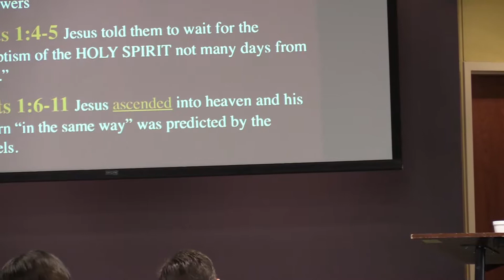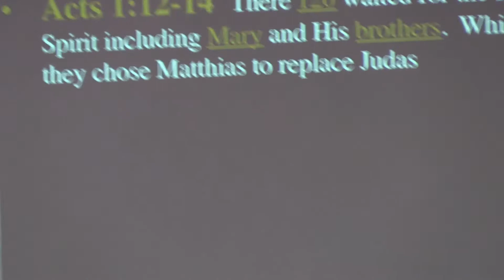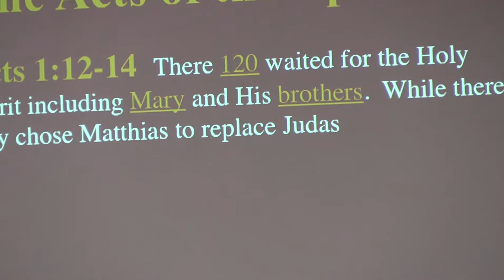Church History Lesson 2: The Foundations of the Church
The Church Age began on the Day of Pentecost when the Holy Spirit came upon the 120 in the Upper Room, waiting as they had been instructed by the risen Jesus Christ.  Following this Christianity spread in a miraculous ways among the Jews, the first churches were established during the Apostolic Age and the early Church Fathers were being trained to take up the Great Commission.  We see many of the key elements and events that lead to the growth of the early Church laid out and described in the Book of Acts of the Apostles.